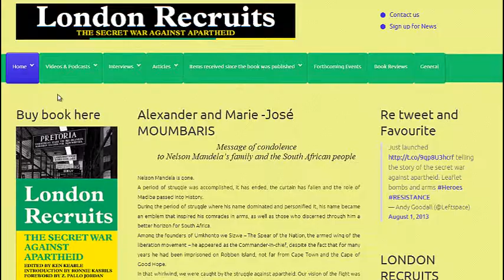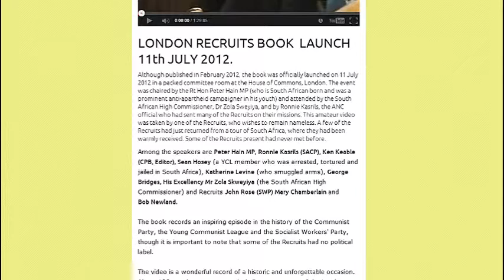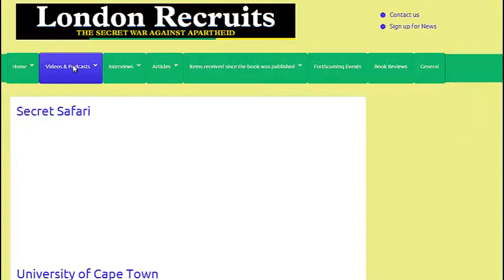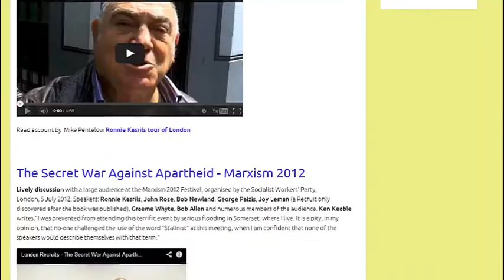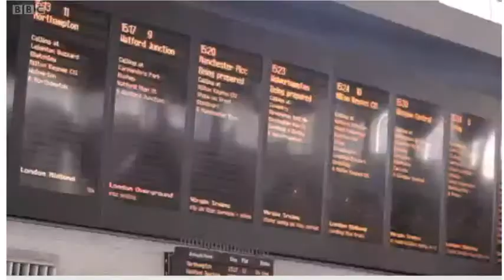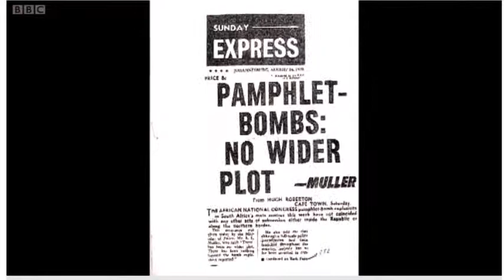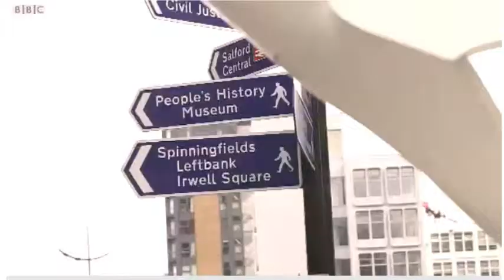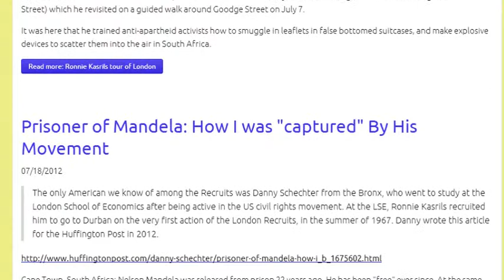Podcast of Sean Hosey and Steve Marsling on BBC Radio 4, 30 June 2012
On Saturday 30 June 2012, Recruits Sean Hosey and Steve Marsling were interviewed, live, on BBC Radio 4's programme Saturday Live. Sean does a separate interview after the news interval, in which he reveals information about his treatment in prison that he did not reveal in his chapter of the book.

Steve and Sean were both members of the Young Communist League. YCL London District Secretary Bob Allen recruited Steve, who in turn recruited Sean. On his second mission, in 1972, Sean was arrested in Durban, tortured, kept in solitary confinement, and jailed for five years under South Africa's Suppression of Communism Act. In this interview, he gives a very moving account of his experiences.